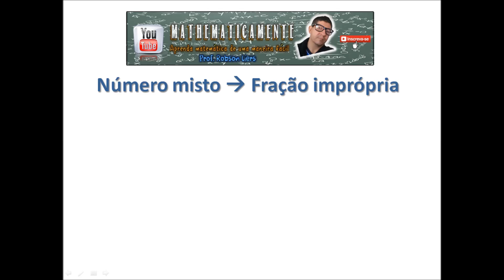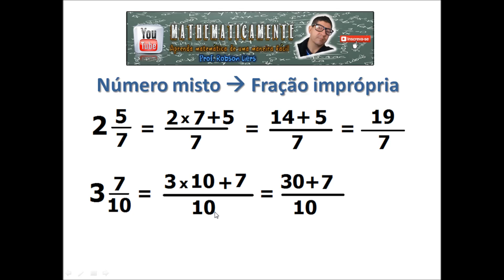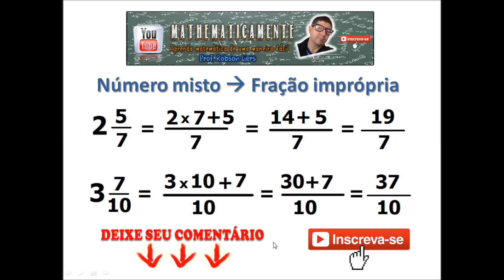NÚMERO MISTO PARA FRAÇÃO IMPRÓPRIA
✅ Para se matricular no meu curso acesse o link abaixo:🚀

Aprenda a transformar um número misto em uma fração imprópria.